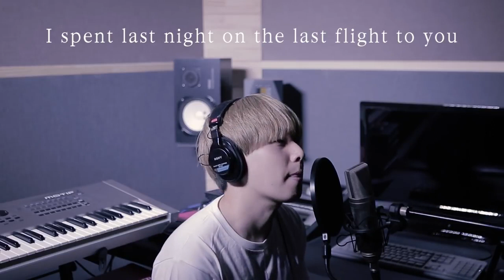Maroon5 - Girls like you Vocal Cover (드림보컬학원)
드림보컬 실용음악학원